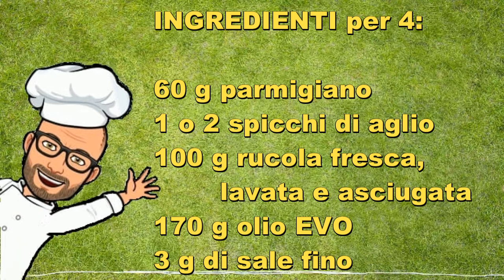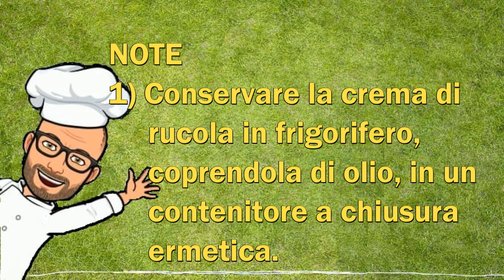Crema di rucola di Pic Bimby Tm6 Tm5 Tm31 Tm21 thermomix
La crema di rucola di Pic è una salsa facile e veloce da preparare, che si abbina bene a molto piatti.
Può essere usata per condire qualsiasi formato di pasta ci piaccia, ma si può utilizzare anche con il riso, per farcire tramezzini, torte salate o altro.
Ottima per preparare pranzi e cene estive, fresca e dal sapore particolare.